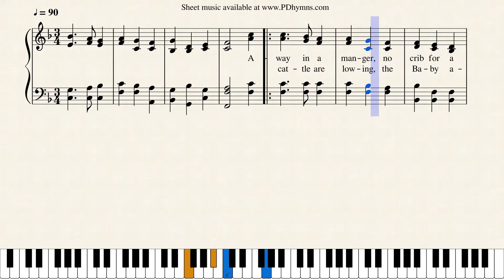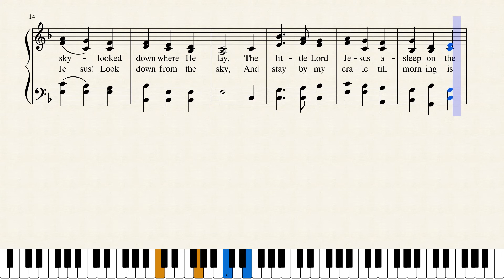Away in a Manger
This is an Advent hymn. Advent is a season observed in many Christian churches as a time of expectant waiting and preparation for the celebration of the Nativity of Jesus at Christmas as well as the return of Jesus at the second coming. Advent is the beginning of the Western liturgical year and commences on the fourth Sunday before Christmas (sometimes known as Advent Sunday). Practices associated with Advent include keeping an Advent calendar, lighting an Advent wreath, praying an Advent daily devotional,  erecting a Chrismon tree,  lighting a Christingle, as well as other ways of preparing for Christmas, such as setting up Christmas decorations, a custom that is sometimes done liturgically through a hanging of the greens ceremony.